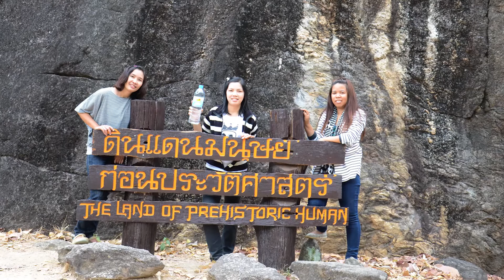อุทยานแห่งชาติออบหลวง - รีวิวสถานที่ท่องเที่ยวออบหลวง เชียงใหม่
เขียนถึงคนบนฟ้า โอ๊ต ณัฐวุฒิ งามเงิน OAT
อุทยานแห่งชาติออบหลวง เป็นอุทยานแห่งชาติแห่งหนึ่งในพื้นที่อำเภอจอมทอง อำเภอฮอด และอำเภอแม่แจ่ม จังหวัดเชียงใหม่